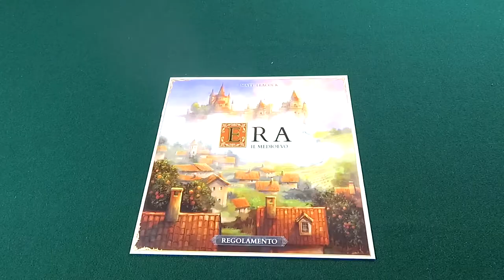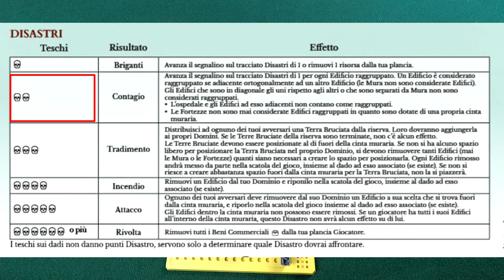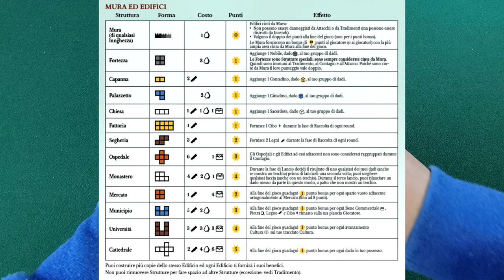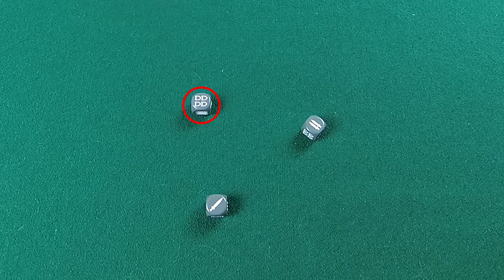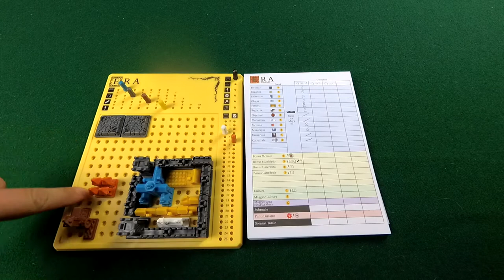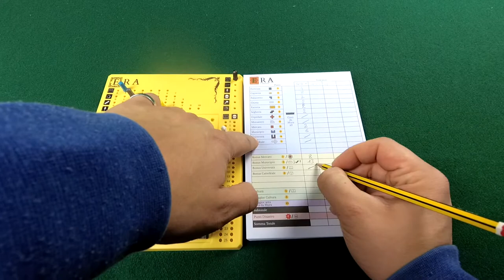ERA il Medioevo [Tutorial]-[The Rolling Gamers]#9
Castelli e cavalieri, ma anche epidemie e carestie, servitù e nobiltà. Il medioevo è stato tutto questo e molto altro.
Era  è un “Roll e build game”. Ogni lancio di dadi porterà il giocatore a dover lavorare attraverso una “medievale” classe sociale, ognuna in grado di fornire particolari bonus e malus.
I giocatori dovranno costruire la proprio città rendendola quanto più prospera possibile, le plance giocatore si riempiranno di meravigliosi modelli 3d a rappresentare tutte le strutture che sarà possibile costruire.
Un aspetto fondamentale del gioco è l’interazione tra i giocatori che potranno estorcere denaro, bruciare terreni coltivabile e spargere epidemie sui territori avversari.